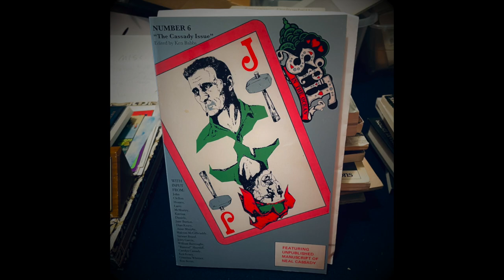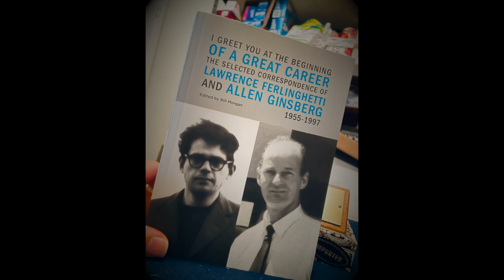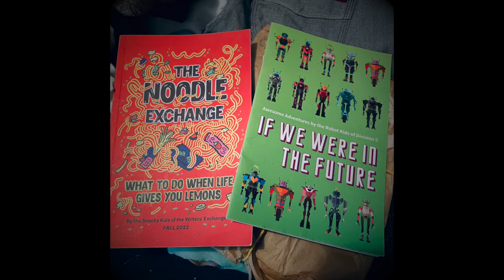Records & Books + t-shirts etc from BCInvasion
Records & Books + shirts, stickers, cards, disguises, ephemera , holy whoa!

Quick snaps of packing up a massive motherlode of records & book, plus t-shirts, CDs, postcards, pins and other ephemera – even a Sasquatch espresso cup, hauled  back on a trip to former home of Vancouver, BC, Canada to Tsuchida Cottage in Okayama, Japan.

Include books – new and vintage – by:

Lawrence Ferlinghetti
Richard Brautigan
Allen Ginsberg
Jack Kerouac
Neal Cassady
Carolyn Cassady
Lew Welsh
Gary Snyder
Edward Abbey
Doug Peacock
David Byrne
Ron Whitehead (books and CDs)

And various anthology about San Francisco and Trans-Pacific poetry renaissance, and biographies about Jack Kerouac and other beatgeneration luminaries including Beatdom’s commemorative issue, and rock n roll bio books with Jello Biafra, Henry Rollins and more.

Includes records – again, new, re-issues and vintage from:
The Modernettes
The Linda Lindas
John Sinclair
The Ramones
Pink Floyd
Oingo Boingo
Wall of Voodoo
The Police
Stewart Copeland
Johnny 99
Various odds and end like soundtracks from The Good, The Bad and The Ugly
+ many more!

Then T-shirts from;
East Van
Beastvan
Kits Beach Beer
Social Media Camp
Sons Of Vancouver Distillery
And... The Matinée band, along with various set lists, posters, miscellaneous ephemera and signed treats, holy smokes!

Finally,
Postcards from Hong Kong and Vancouver
Sasquatch espresso cup
Expo 86 passport
Fake mustaches
Snapshots
And more treasures to be revealed

Origin Story::

Many of the vinyl record were waiting since the summer of 1991, patiently held by friend Daniel Jr’s father Daniel Sr (rip), then transferred to buddy Dane's house, and picked up by brother Andrew and then held at brother Dan's… Yes it gets confusing but well worth it – Plus, records ordered the USA and Canada and, to avoid shipping to Japan, sent to buddy Lance or brother Dan's house… Yes more unnecessarily confusing.

Books include special deliveries from Ken Sanders Rare Books in Salt Lake City, UT as well as other vendors scattered around the world who shipped to buddy Lance’s house in Olympia, Washington, and brothers Andrew (sometimes in Las Vegas) and Dan often in Surrey. Thanks fellas!

Backed by music from the aforementioned “The Matinée" from their new album “Change of Scene"

These photos were snapped while starting to pack up at a garage in Langley BC as a reference inventory but, as it goes, you come home, everything gets scattered so here we go. Expect videos of other items collected on the trip, as well as snapshots with pals and yes, even another video of unpacking and talking about these records in the barn.